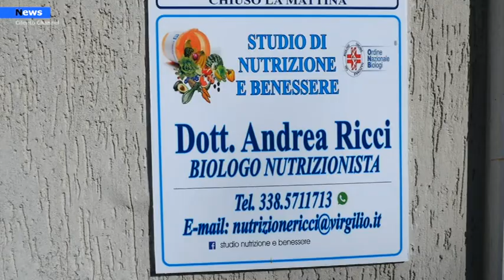Rubrica Nturizione e Benessere, Settembre: I consigli del nutrizionista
Riparte oggi, finalmente, dopo la pausa estiva, il nostro appuntamento settimanale con la rubrica “Nutrizione e Benessere” e, da dove ricominciare se non dalla fine delle vacanze estive e la ripresa, per i più piccoli, degli impegni scolastici? Dopo la preoccupazione per la prova costume, le meritate vacanze sembrano essere finite, lasciando, spesso, come triste ricordo, qualche chilo di troppo, frutto dei vizi alimentari da ombrellone e della maggiore libertà in termini di tempo.